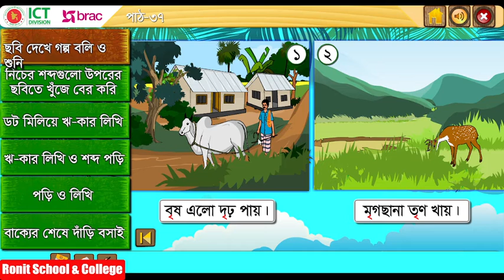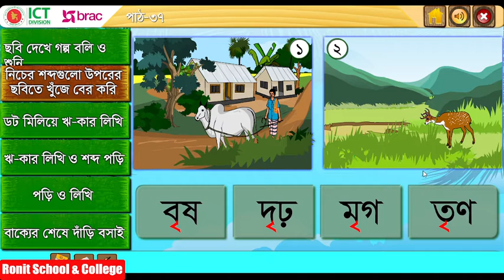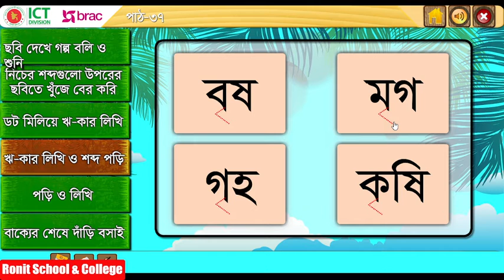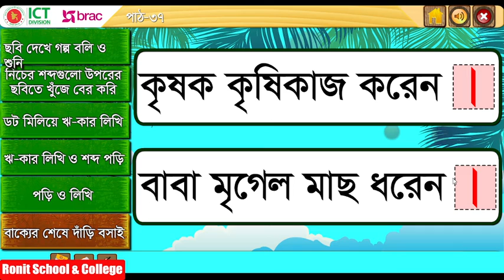Class 1 Bangla Part-37 ।। প্রথম শ্রেণি বাংলা পাঠ-৩৭ ঋ - কার || Ronit School & College